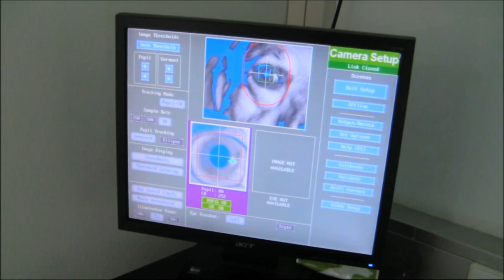Dogs: Their Secret Lives | Monday, 8pm | Channel 4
Monday | 8pm | Channel 4

Mark Evans examines what our dogs get up to while we're out, and how to keep them happy in the modern British home